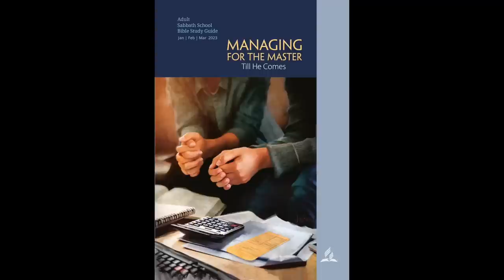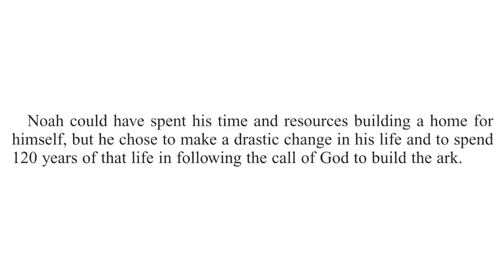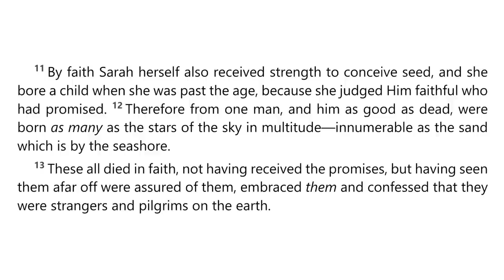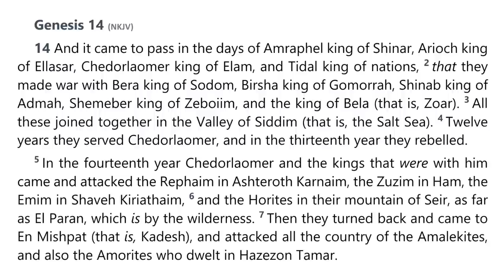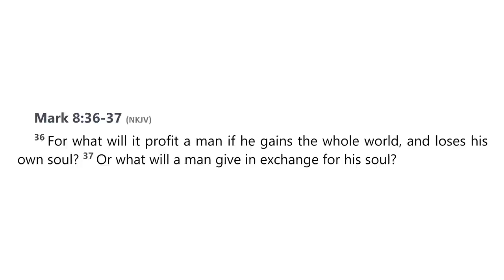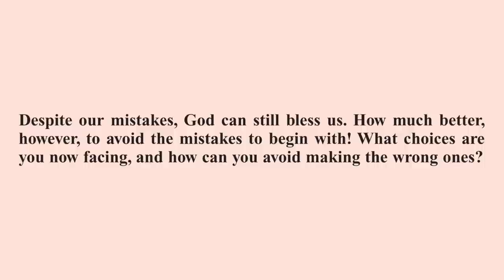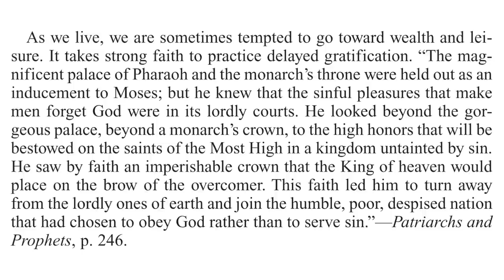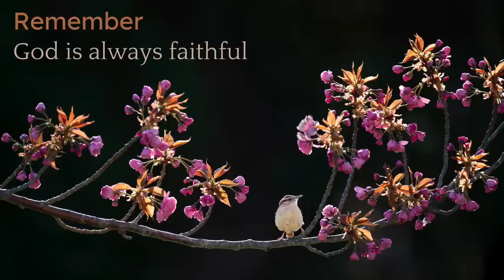2023 Q1 Lesson 06 – Laying Up Treasure in Heaven – Audio by Percy Harrold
00:00 | Opening Prayer
01:37 | Sabbath Afternoon, Feb 04
03:48 | Sunday, Feb 05
09:30 | Monday, Feb 06
14:33 | Tuesday, Feb 07
24:52 | Wednesday, Feb 08
30:29 | Thursday, Feb 09
35:03 | Friday, Feb 10
39:03 | Inside Story
42:12 | Presenter Notes

📖  Read for This Week’s Study:
Genesis 6.5–14, Hebrews 11.8–13, 2 Corinthians 4.18, Genesis 13.10–12, Genesis 32.22–31, Hebrews 11.24–29